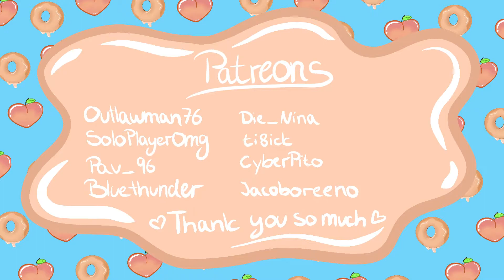🍑 Simping for Astarion / Baldur's Gate 3 Simp Challenge ep.1🍩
Astarion is a character from the early access game Baldur's Gate 3. You can Romance him as well as other characters. In this Playthrough, we only travel with Astarion and no one else. We'll romance him by making sure that we will not pick choices that he will disapprove of or in other words fully dedicating to simping for Astarion.

🍑Socials🍩

Rules:

Only travel with Astarion, no one else in the Party nor at Camp. Going full-on Simp mode = no Astarion disapproves and trying to get as many "Astarion Approves" as we can. Calling him Daddy once in a while 😝😂